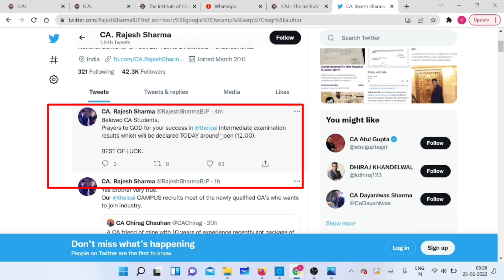Breaking News | ICAI Official Update | CA intermediate December 2021 Result Time Confirmed✅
1) ca intermediate December 2021
2) ca intermediate December 2021 result
3) ca intermediate December 2021 result time
4) icai important announcement
5) chartered studies
6) ca exam December 2021
7) ca result
8) CA inter December 2021 result
9) CA intermediate December 2021 result update